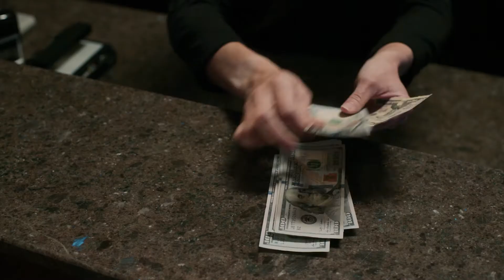IL COLLEZIONISTA DI CARTE (The card counter) di Paul Schrader / VENEZIA 78 / Recensione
Anna Maria Pasetti recensisce dal Lido di Venezia Il collezionista di carte (The Card Counter) di Paul Schrader presentato in concorso. Il collezionista di carte sarà nei cinema a partire da venerdì 3 settembre 2021.

Con: Oscar Isaac, Tiffany Haddish, Tye Sheridan, Willem Dafoe

Sinossi: William Tell è un ex inquirente militare che vive nell’ombra e fa il giocatore d’azzardo, ma senza correre troppi rischi. La sua vita meticolosa finisce nello scompiglio dopo l’incontro con Cirk, un giovane intenzionato a vendicarsi di un comune nemico. Con l’aiuto della misteriosa finanziera La Linda, Tell introduce Cirk nel circuito dei casinò per condurlo su una nuova strada. Ma i fantasmi del passato non lo abbandoneranno tanto facilmente.